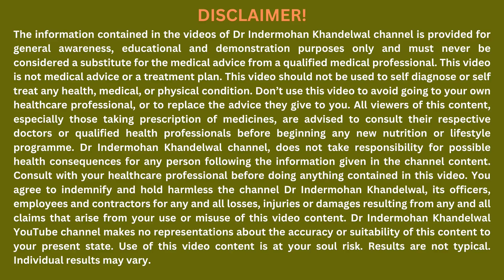Small Daily Habit & Lifestyle Changes for Health Transformation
Small Daily Habit & Lifestyle Changes for Health Transformation (@dr.indermohankhandelwal )

Switching to a small daily habit & lifestyle changes for health transformation can make a big impact on your health!

In this video of Swasthians, Dr Indermohan Khandelwal will talk about the benefits of making small changes to your daily habits, routine and lifestyle modifications. By following these simple tips, you can transform your health and live a better life! These changes are easy to make and will have a big impact on your overall health and well-being and get rid of your chronic lifestyle diseases such as obesity, overweight, diabetes, hypertension, PCOD or PCOS, deranged lipid profile etc.